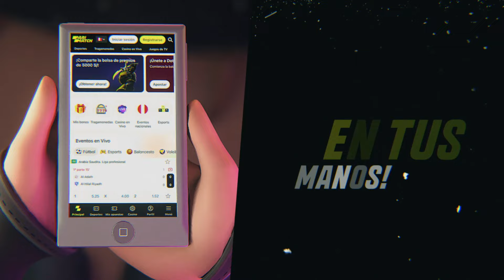😳🔥EPICO!! K1 EL REY DEL FARM SE RECUPERA EN MINUTOS!! HEROIC vs SHOPIFY!! 😳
► Créditos

►Un vídeo donde juegan vs de streamers dota, espero que sea de su agrado.

0:00 intro
0:05 Parimatch
0:37 Game